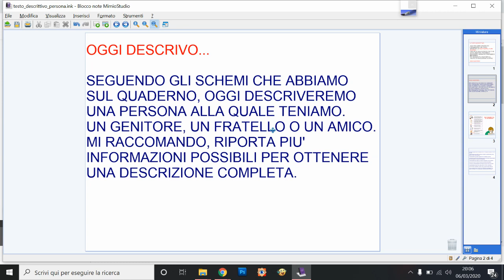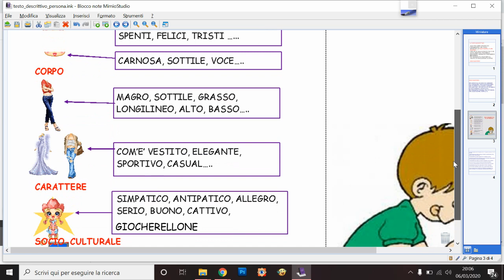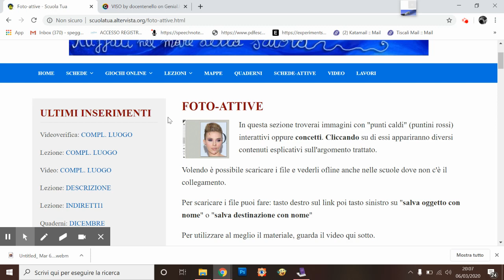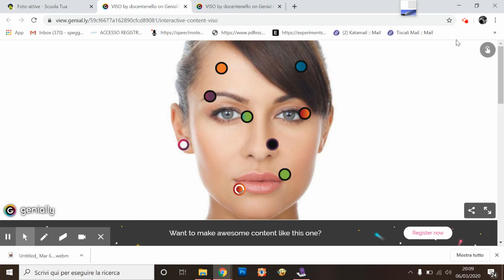La descrizione di una persona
Scuola Garibaldi Setteville di Guidonia
Lezione sugli elementi da considerare in un testo descrittivo